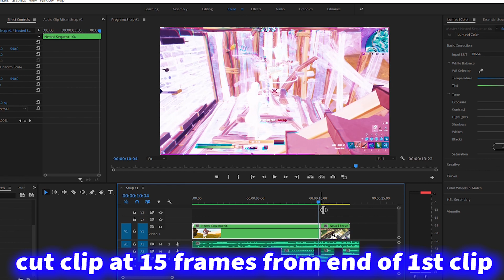Tutorial : How To Make This *NEW* Datamosh Transition - *FREE PRESET* - Premiere Pro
( I didn't trick u with a rekonise link again.. just remember that.. thank me with a like for that please lol )

COMMENT WHAT YOU THINK I SHOULD DO NEXT...